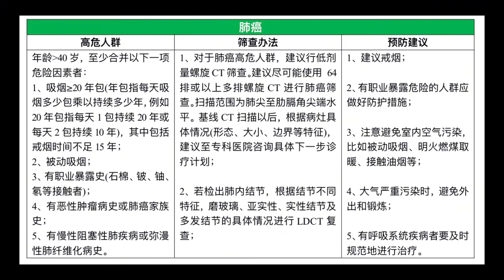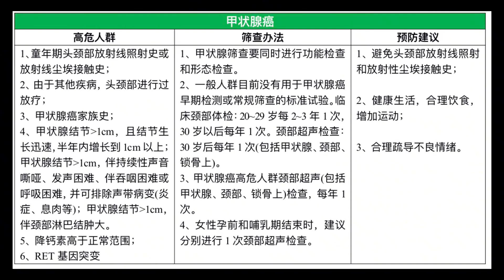协和博士总结的防癌体检攻略，准确又省钱，赶紧收藏！【普外科曾医生】